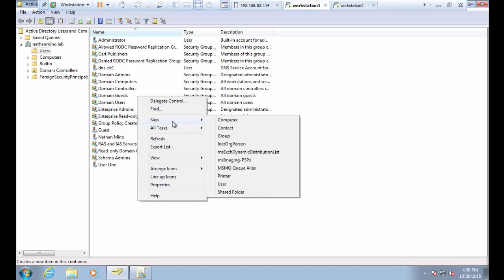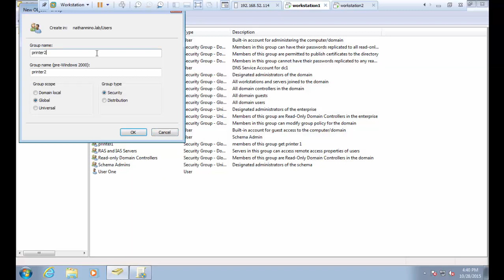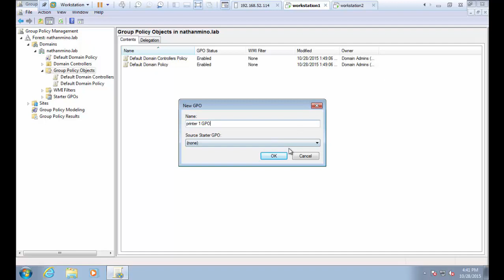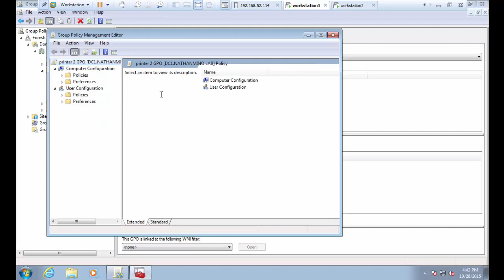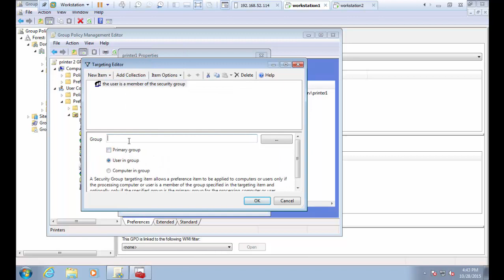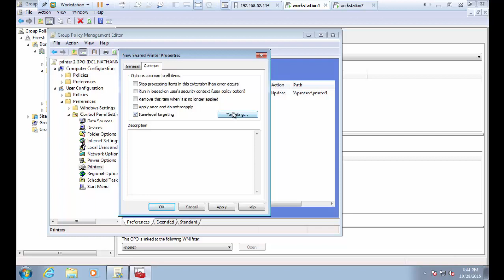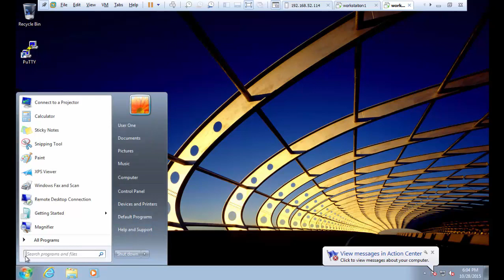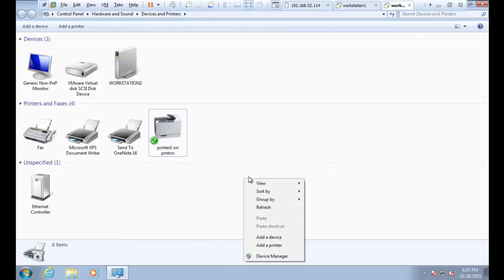Tutorial - How To Deploy Printers To Specific Users/Groups Using Active Directory Group Policy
In this tutorial video we are going to go through the steps necessary to deploy printers in an Active Directory, targeting specific users/groups for specific printers.

Step-by-step instructions with screenshots of the entire process are available